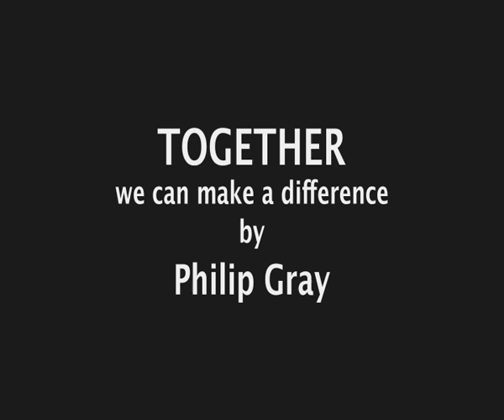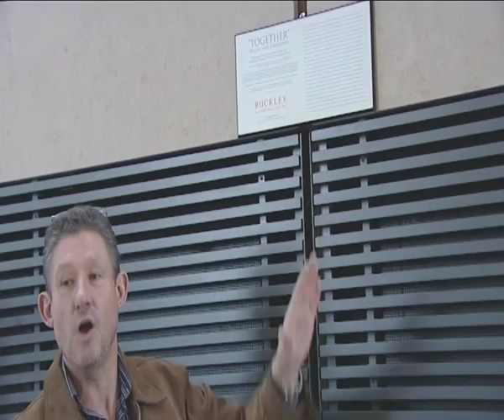Philip Gray "Together we can make a Difference"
Philip Gray interactive public Charity fundraiser in aid of the Simon Community.
Over 200 people left their mark on the Canvas which Philip then in a live demonstration extracted the imagery & developed them into a finshed work & the finished painting donated to the people of Cork  hangs next to the arrivals area in Cork International Airport.